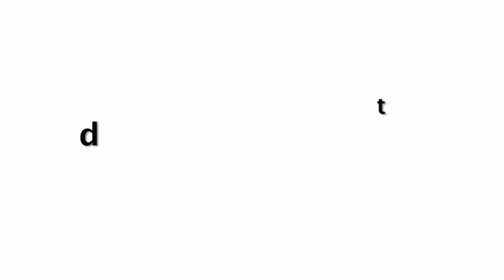Salman Khan & Celebs Cast His Vote For Assembly Election 2019 | Full Coverage !!